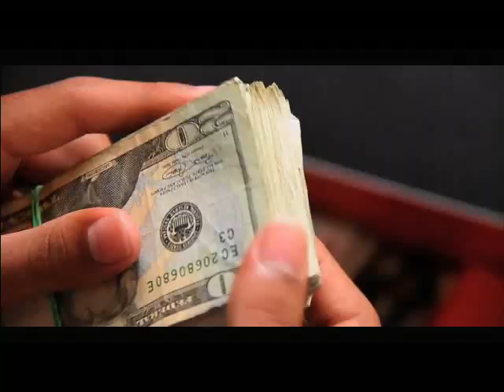We The Party (Movie Trailer) - In Theaters April 6!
"LIKE" us on Facebook to find out more about the movie!

A revealing look at contemporary youth culture, writer-director Mario Van Peebles' WE THE PARTY shows teenagers as they are, not as adults would like them to be. Set amidst the latest trends in music, dance and fashion, WE THE PARTY is a colorful, cutting-edge comedy set in an ethnically diverse Los Angeles high school during America's first black president. The film focuses on five friends as they deal with romance, money, prom, college, sex, bullies, facebook, fitting in, standing out, and finding themselves. Evoking such classic teen comedies as The Breakfast Club and House Party but with an attitude and style all its own, WE THE PARTY captures the hopes, confusion, challenges and dreams of today's teenagers as they plunge headlong into an uncertain future.

The film features Snoop Dogg, YG, The New Boyz, The Rej3ctz, The Pink Dollaz, Mario Van Peebles, Michael Jai White, Salli Richardson-Whitfield, Tiny Lister, Melvin Van Peebles, Mandela Van Peebles, Simone Battle, Moises Arias, Orlando Brown and MEEEEEE!